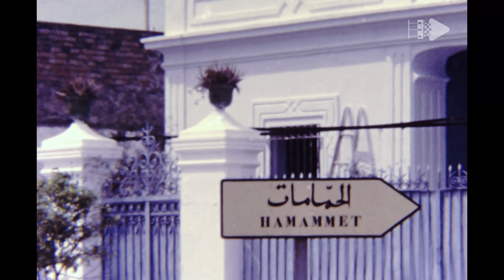Tunisia archive footage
Tunisa 1980s: archival footage shot by an French filmmaker while traveling in Tunisa in 1980

It contains historical stock footage of Camel market, Hotel Marhala and more

all clips are scanned from old vintage 8mm to the 4k format

the music was added in post production

You can Buy and Download all the Footage seen in this video and use in it your projects here: